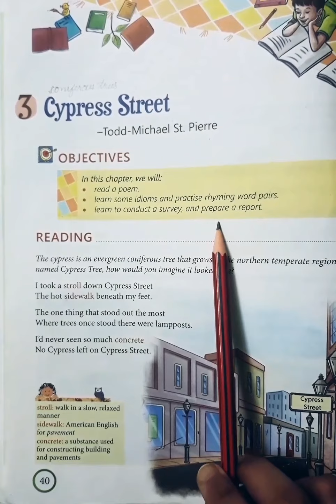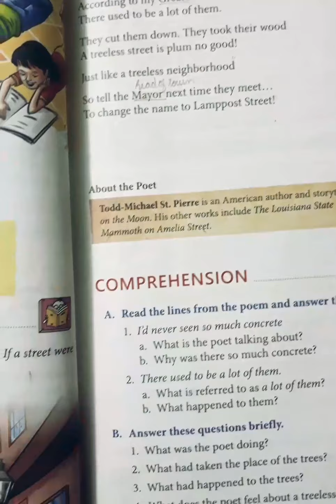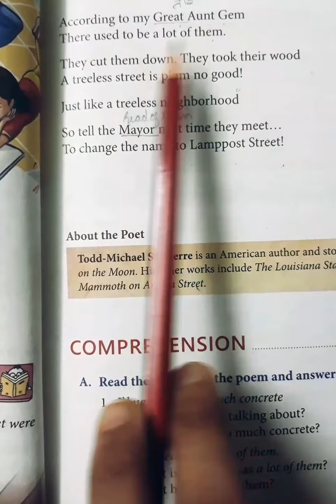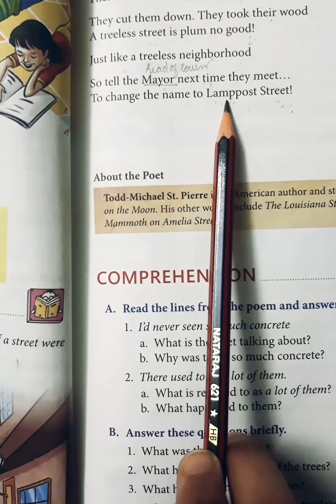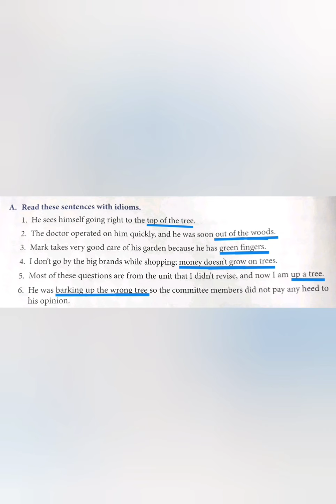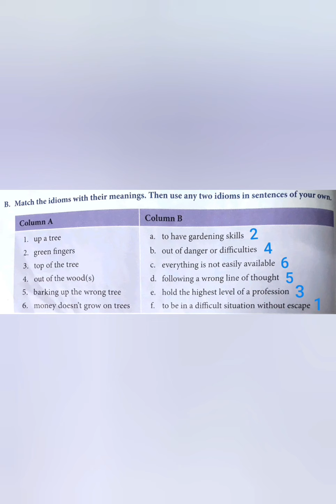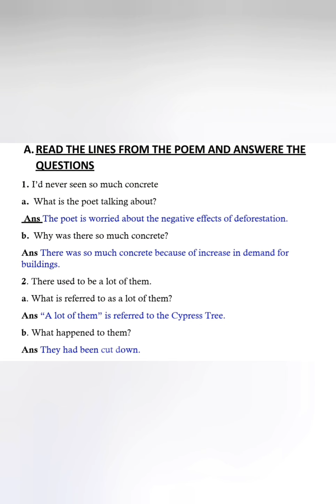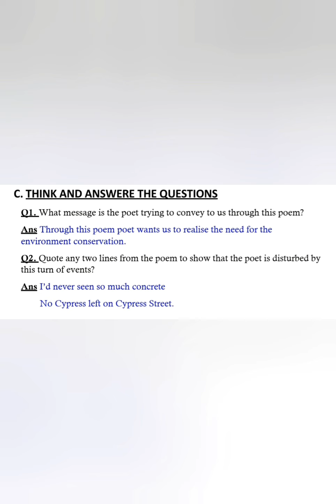Cypress Street (Poem), Chap-3 English Alive 6, Explanation, Question/Answer & Exercise. CBSE Board.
Cypress Street (Poem), Chapter-3 English Alive Coursebook 6 of Collins Publication, Explanation, Question/Answer & Exercise. CBSE Board.